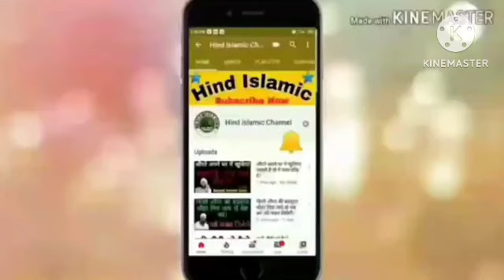hazrat ayesha ka nikah#huzur ka nikah#hazrat_fatima_ka_nikah